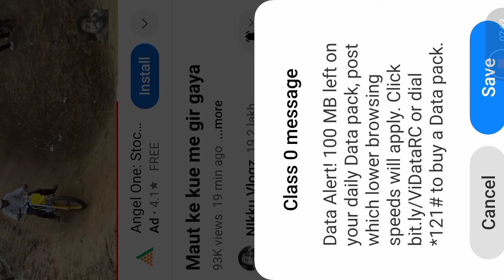Maut ke kue me gir gaya😂 || maza aa gya Maut Ke kue me🚀🧿